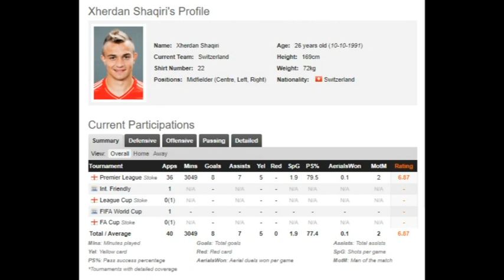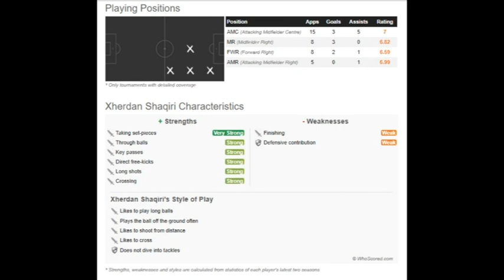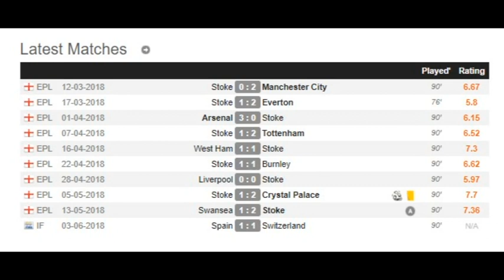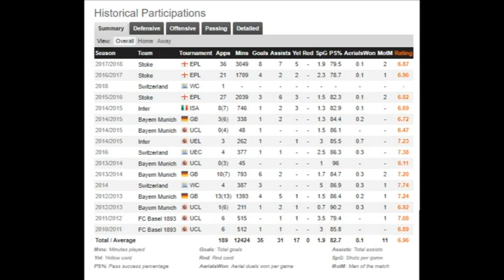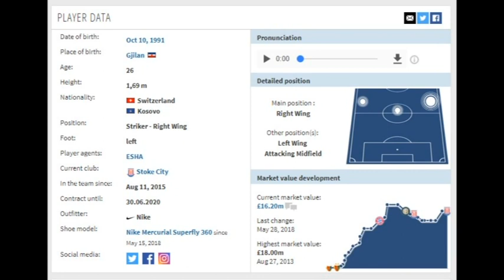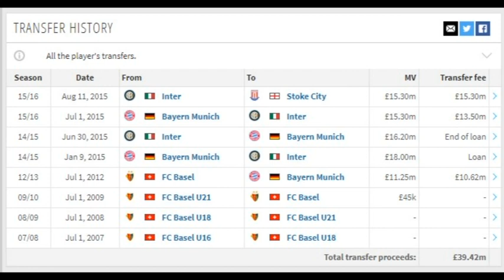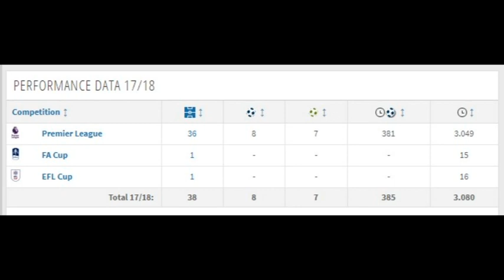SHAQIRI: Η ΕΜΠΕΙΡΗ ΛΥΣΗ ΓΙΑ ΒΑΘΟΣ ΣΤΟ ROSTER - RED GLASSES 8.6.2018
Ο Γιάννης Σκοτίδας παραουσιάζει και αναλύει τα χαρακτηριστικά του Xherdan Shaqiri, φερόμενου ως ενός των μετεγγραφικών στόχων της Ομάδας μας και εξηγεί για ποιούς λόγους θα ήταν μια πολύ καλή λύση για το βάθος του roster των Reds.